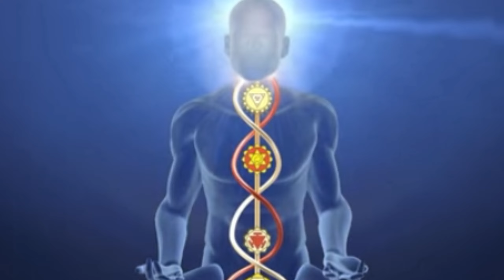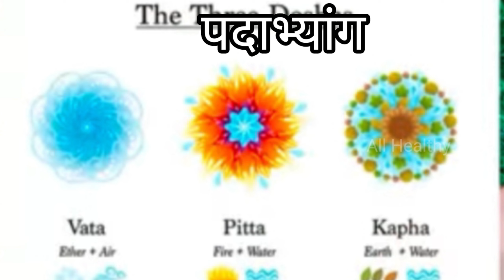केवल 15 मिनट में पुराना घुटने का दर्द ,ऐड़ी का दर्द, joint pain ,सूजन,ठीक होगा / नाभीपुरण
नमस्कार दोस्तों,

आज मैं।इस वीडियो के माध्यम से प्राकृतिक उपचार या  घरेलू उपचार में एक नाभीपूर्ण ( Naval Oiling) बता रही हूं जिससे दर्द , सूजन  ,Joint Pain , kisi भी तरह की दर्द,घुटने का दर्द और सूजन 100% ठीक ।

बूढ़े, जवान सभी इसका प्रयोग कर सकते है ।

🖐️पूरी जानकारी प्राप्त करने हेतु वीडियो पूरा देखिए 🙏🏾

🙂घुटने के दर्द ठीक करने के लिए आप ये भि वीडियो देख सकते है

प्राकृतिक चिकित्सा।
धन्यवाद 🙏🏾

 Preeti Deo
(Host)